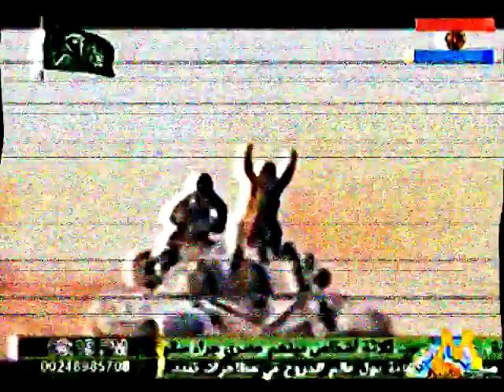TV-DX Manchete TV (Rykobludino) (28.02.2022) 0:00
Secam 45.674 Mhz
Audio 56.333 Mhz Fm (in AviMediaTVDXer)